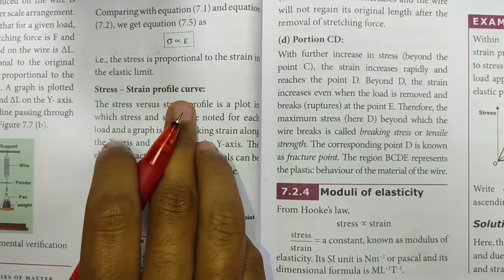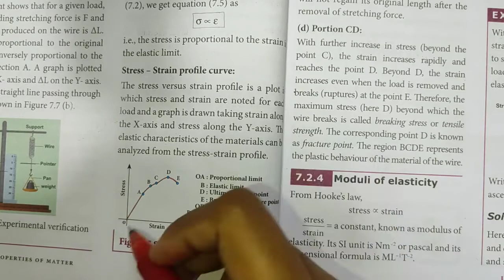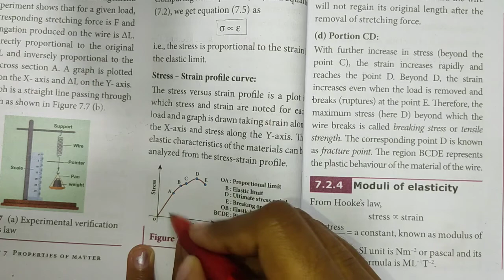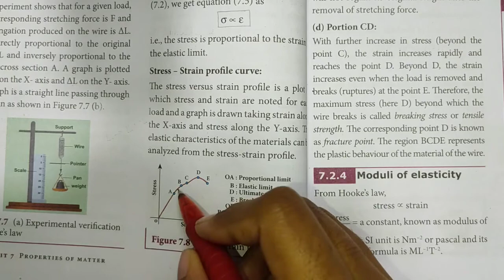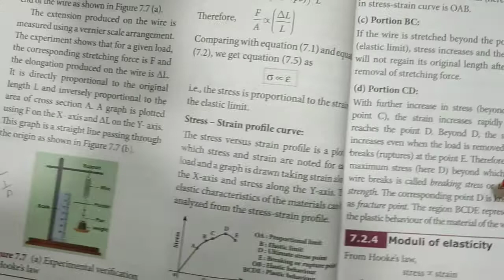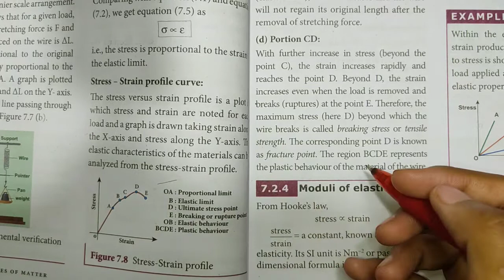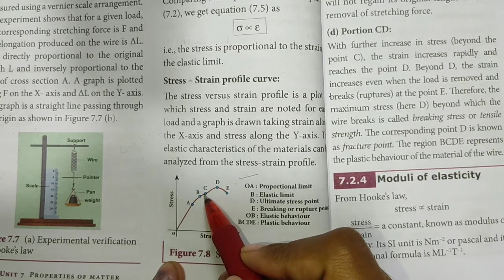Stress - Strain profile curve | Properties of matter | 11th Physics | In Tamil | Shivani's Classroom